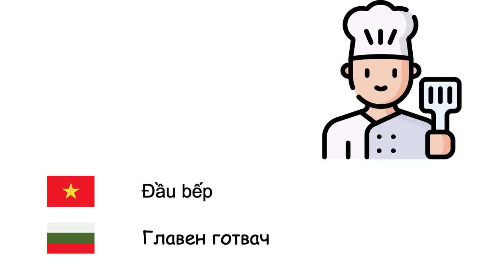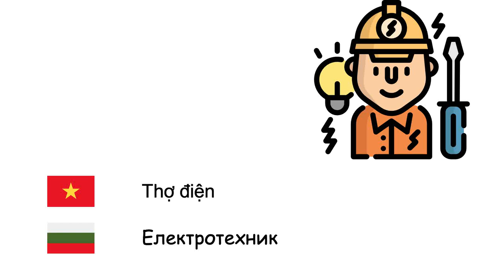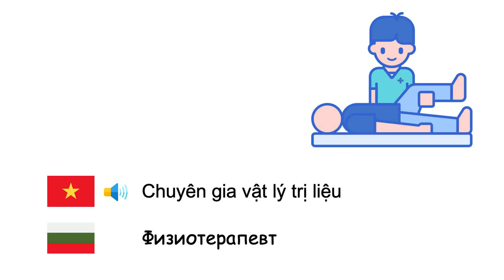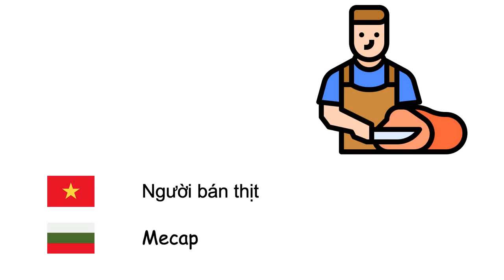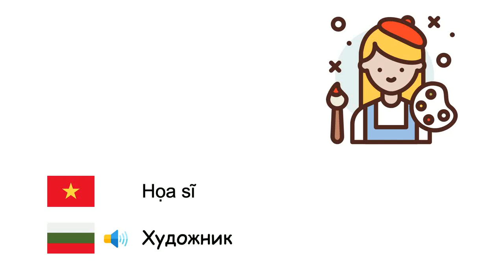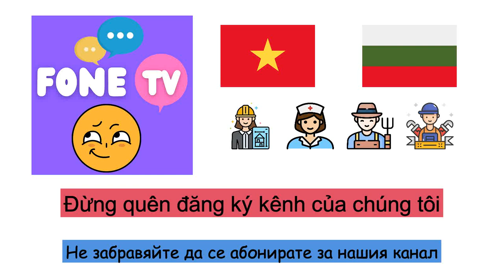nghề nghiệp (Tiếng Bulgaria) (vi-bg)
Fone TV
vi-bg-7
Професии (Български език)
Lính - Войник
Nhà du hành vũ trụ - Астронавт
Đầu bếp - Главен готвач
Luật sư - Адвокат
Thợ mộc - Дърводелец
Chuyển phát nhanh - Куриер
Thợ hớt tóc - Бръснар
Nhà khoa học - Учен
Nông dân - Земеделски производител
Chăn cừu - Овчар
Nhà ngoại giao - Дипломат
Bác sĩ nha khoa - Зъболекар
Bác sĩ - Лекар
Dược sĩ - Фармацевт
Thợ điện - Електротехник
Đại lý bất động sản - Агент недвижими имоти
Triết gia - Философ
Chuyên gia vật lý trị liệu - Физиотерапевт
Cầu thủ bóng đá - Футболист
Nhà báo - Журналист
Thẩm phán - Съдия
Nữ y tá - Медицинска сестра
Lính cứu hỏa - Пожарникар
Trọng tài - Рефер
Người bán thịt - Месар
thợ chải tóc cho đàn bà - Фризьор
Thợ mỏ - Миньор
Kiến trúc sư - Архитект
Kế toán viên - Касиер счетоводител
Kỹ sư - Инженер
Nhạc sĩ - Музикант
Cô giáo - Учител
Phi công - Пилот
Cảnh sát viên - Полиция
Nhà tâm lý học - Психолог
Họa sĩ - Художник
Thư ký - Секретар
Tài xế - Шофьор
Tài xế taxi - Таксиметров шофьор
Thợ máy - механик
Thông dịch viên - Преводач
Thợ may - Шивач
Thợ sửa ống nước - Водопроводчик
Bác sĩ thú y - Ветеринар
Nam phục vụ - Сервитьор
Ngư dân - Рибар
Nhà sinh vật học - Биолог
Đại sứ - Посланик
Thám tử - Детектив
Chuyên gia dinh dưỡng - Диетолог